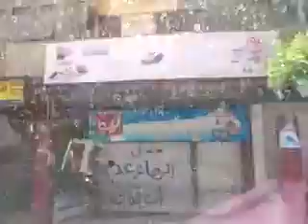شــام دمشق برزة ؛؛اضراب عام وعصيان مدني ,31 5 2012 جـ2